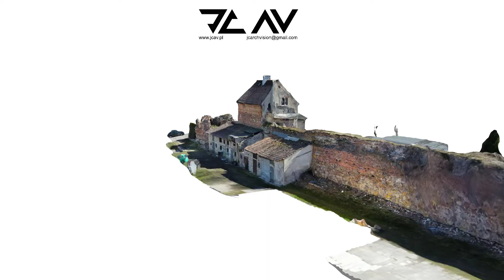Fortyfikacje Miejskie Dobre Miasto 3D Scan